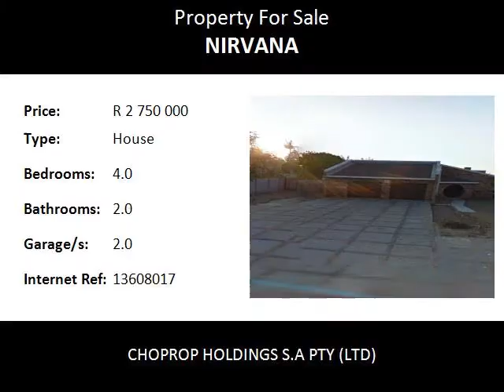4.0 Bedroom House For Sale in Nirvana, Polokwane, South Africa for ZAR R 2 750 000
Bedrooms: 4.0
Bathrooms: 2.0
Garages: 2.0
Price: R 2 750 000

Property Description:

Situated in a Prime area in Nirvana, walking distance to the mosque and Schools...

This family home offers: 4 bedrooms,2 bathrooms(1 E/S) D/Garage, lounge, TV room and so much more...

MAKE THAR CALL!!!

Polokwane, meaning "Place of Safety", is a city in the Polokwane Local Municipality and the capital of the Limpopo province, South Africa. It is also often referred to by its former official name, Pietersburg. Polokwane is a major urban centre, the biggest and most important north of Gauteng. Polokwane was one of the host cities of the 2010 FIFA World Cup. As of 2007 the Polokwane Local Municipality was home to approximately 561,772 people. Growth figures from 1996 to 2001 showed that the municipal population increased by about 3.27% per year on average. Much of this growth is ascribed to an influx of people from other, more rural, municipal areas into Polokwane, where the perception of more employment and greater economic wealth exists. Polokwane. Nirvana.